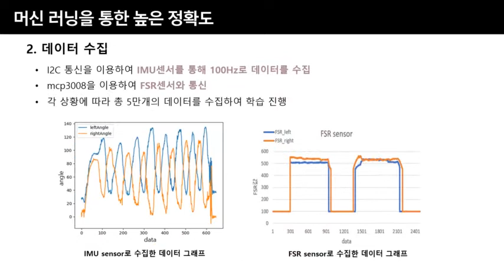Ergonomic Robot Wearable Chair